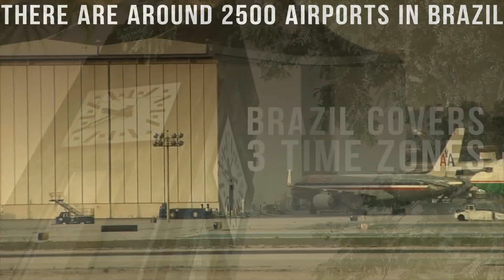True Facts About Brazil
Image/Video Attribution:
Daniele Volpe

David Carroll
David.R.Carroll